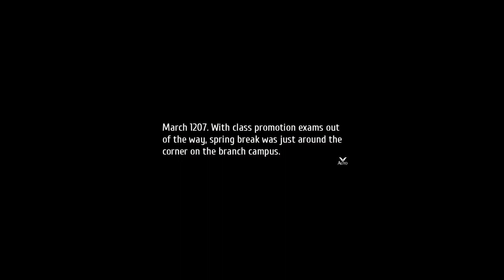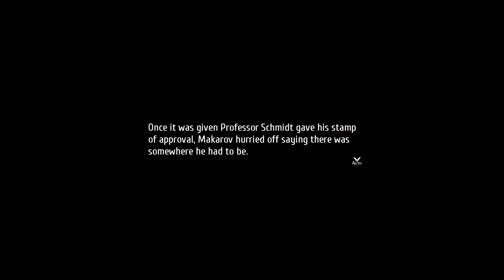Project Tyrfing (Cutscenes) - Trails into Reverie Daydream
This video covers the cutscenes from the Project Tyrfing mini game/daydream. Here are the timestamps and notes.

Note: You need to complete this mini game to complete all of the daydreams, however you can just set the game to easy and just breeze through the game. There are no extra scenes or secrets if you do it on normal.

0:00 Rean participates in the soldat duels at the branch campus
4:58 Talking with George, Schmidt, and Makarov
9:07 The new model soldat, the Tyrfing
10:56 Fie arrives to help with the testing
12:47 After the first round of tests, talking with Makarov
13:23 Talking with Laura and Fie
15:15 A few days later, talking with Mint
16:17 Looking at the updated Tyrfing S
17:48 Gaius and Crow are here to help with the testing
21:04 After testing, everyone discusses the Tyrfing S
25:00 The students arrive